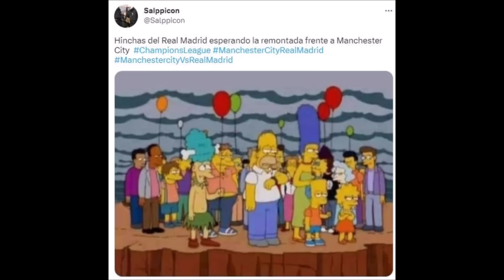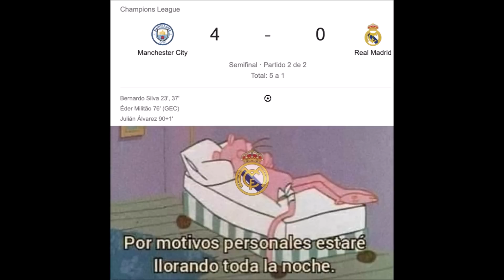MEMES MANCHESTER CITY 4 REAL MADRID 0 CHAMPIONS LEAGUE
Aquí les traigo una recopilación de los mejores memes de la histórica victoria, goleada y clasificación a la final del Manchester City frente al Real Madrid en el partido de vuelta de las semifinales de la Champions League 2022/2023.